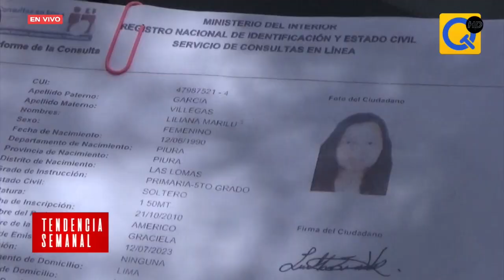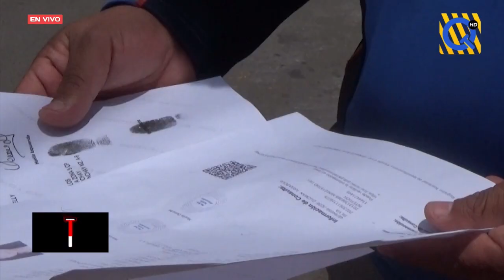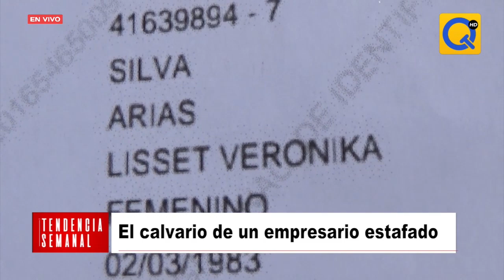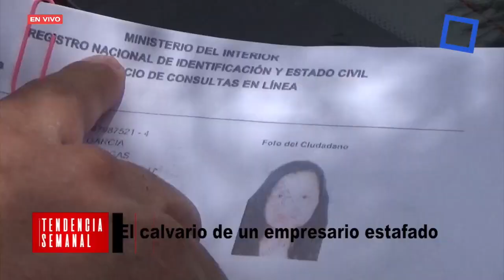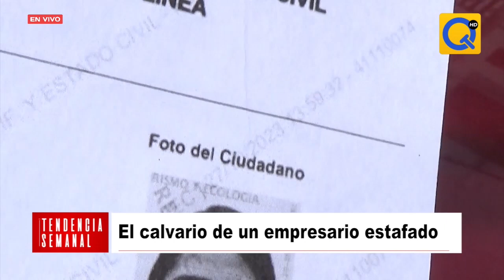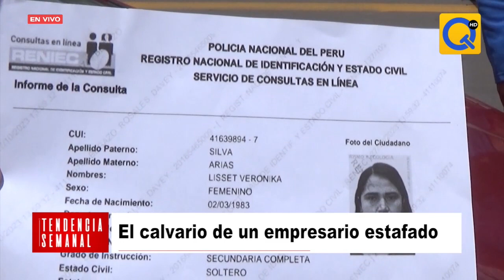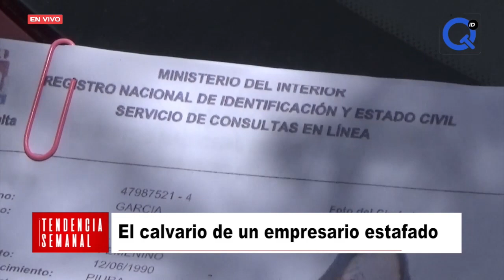EL CALVARIO DE UN EMPRESARIO ESTAFADO